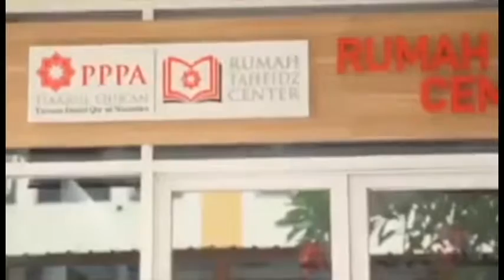JELAJAH SEDEKAH NYATA UNTUK INDONESIA : MEWUJUDKAN MEMBANGUN INDONESIA DENGAN AL QUR'AN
JELAJAH SEDEKAH NYATA UNTUK INDONESIA BERSAMA PPPA DAARUL QUR'AN
Rumah Tahfidz Center adalah unit program PPPA Daarul Qur’an yang bertanggungjawab atas pelaksanaan program Rumah Tahfidz di Indonesia dan luar negeri meliputi pembinaan, pengawasan, dan pengembangannya.

Rumah Tahfidz

Rumah Tahfidz adalah aktivitas menghafal Al-Quran, mengamalkan, dan membudayakan nilai-nilai Al-Qur’an dalam sikap hidup seharihari berbasis hunian, lingkungan, dan komunitas.
Rumah Tahfidz adalah embrio dan gerbang membangun masyarakat dengan dakwah Al-Qur’an untuk mencapai terwujudnya masyarakat madani yang punya nilai-nilai keislaman dalam wujud perilaku kehidupan.
Rumah Tahfidz adalah agen perubahan masyarakat
Rumah Tahfidz adalah sarana untuk membangun kemandirian masyarakat
Visi dan Misi Rumah Tahfidz Center

Visi:

Membangun masyarakat madani berbasis tahfidzul Qur’an untuk kemandirian ekonomi, sosial, budaya, dan pendidikan bertumpu pada sumberdaya lokal yang berorientasi pada pemuliaan Al-Qur’an.

Misi:

Menjadikan tahfidzul Qur’an sebagai budaya hidup masyarakat dunia.
Menjadikan Rumah Tahfidz Center sebagai pusat informasi, pembinaan dan pengembangan Rumah Tahfidz.
Menyamakan pemahaman dan value tentang konsep Rumah Tahfidz
Tujuan Program

Rumah Tahfidz Center (RTC) dibentuk untuk melaksanakan fungsi dan peran penataan, pembinaan, pengembangan, dan pengawasan gerakan Rumah Tahfidz di seluruh Indonesia dan luar negeri.

Prinsip Program

RTC dalam melaksanakan aktivitasnya bersifat independen dan tidak berpihak pada kepentingan politik, maksudnya RTC sebagai unit pengelola Rumah tahfidz ada untuk semua golongan dengan kepentingan dakwah Al-Qur’an.

Sasaran Program

Sasaran Program Rumah Tahfidz Center adalah masyarakat muslim.

Komponen Program Rumah Tahfidz

- Masyarakat

Sekumpulan orang yang terdiri dari berbagai kalangan baik golongan mampu atau tidak mampu yang tinggal di dalam satu wilayah muslim yang memiliki tujuan sama untuk memuliakan AlQur’an dan mengamalkan nilai-nilainya dalam kehidupan seharihari
- Sarana dan Prasarana

Sarana adalah tempat, ruang belajar, dan lingkungan yang kondusif.
Prasarana adalah alat penunjang pendidikan Tahfidzul Qur’an meliputi perlengkapan belajar.
- Ustadz/Ustadzah

Ustadz/Ustadzah adalah seseorang yang memiliki kompetensi untuk mengajarkan pelajaran agama Islam. Asaatidz Rumah Tahfidz adalah sekumpulan orang yang ditunjuk Rumah Tahfidz atau Rumah Tahfidz Center untuk menjadi pengajar, dengan kriteria memiliki hafalan 30 juz, memahami Daqu Methode, dan ilmu Dirosah Islamiyah.

Kriteria Asaatidz Rumah Tahfidz

Diutamakan yang sudah menikah (suami istri hafidz dan hafidzoh) jika dalam rumah tahfidz ada santri laki-laki dan perempuan yang mukim dengan tetap penginapan yang dipisah.
Diutamakan hafal 30 juz untuk ustadz yang mukim dan lolos seleksi oleh Dewan Tahfidz dan RTC.
Komunikatif dan mampu memberikan pengajaran tahfidz.
Tidak mengajarkan hal-hal yang bertentangan dengan AlQur’an dan Sunnah.
Tidak aktif dalam berpolitik.

- Santri
Santri Rumah Tahfidz adalah individu yang belajar dan menghafal Al-Qur’an di dalam rumah tahfidz baik mukim maupun non mukim.

Kriteria Santri Rumah Tahfidz:

Sudah lancar membaca Al-Qur’an 7
Mempunyai keinginan yang kuat untuk mengaji dan menghafal Al-Qur’an 30 juz.
Santri diprioritaskan untuk masyarakat di sekitar rumah tahfidz berdiri.
Berakhlaq mulia dan siap untuk dibina.

Kategori Rumah Tahfidz

- Rumah Tahfidz Daarul Qur’an

Rumah tahfidz yang didirikan dan dibiayai sepenuhnya oleh lembaga PPPA Daarul Qur’an.

- Rumah Tahfidz Mitra

Rumah Tahfidz yang didirikan atas kerjasama antara Rumah Tahfidz Center dengan individu, lembaga, komunitas, perusahaan dan lain-lain, dengan pola kerjasamanya sebagai berikut: kerjasama pendanaan, kerjasama penempatan sdm pengajar, kerjasama branding rumah tahfidz.

- Rumah Tahfidz Mandiri

Rumah tahfidz yang didirikan atas inspirasi dari rumah tahfidz PPPA Daarul Qur’an dengan status rumah tahfidz pribadi, yayasan, lembaga dan komunitas. Biaya operasional sepenuhnya dibiayai oleh pengelola rumah tahfidz yang bersangkutan.

- Sistem Kurikulum
Tahfidz dengan target hafalan 30 juz, atau 1 juz/bulan
Jenjang pendidikan di Rumah Tahfidz selama 3 tahun.
Dirasah islamiyah
Attibyan fii adabi hamalatil Qur’an
Bahasa Arab dan Inggris
keterampilan sesuai minat dan bakat
Pengembangan

Rekening Sedekah :
💳 Mandiri Syariah/BSI 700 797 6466
an. Yayasan Daarul Qur'an Nusantara
Call Center:
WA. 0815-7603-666